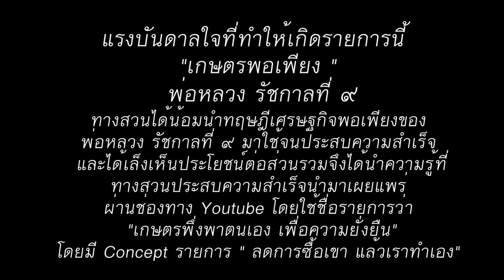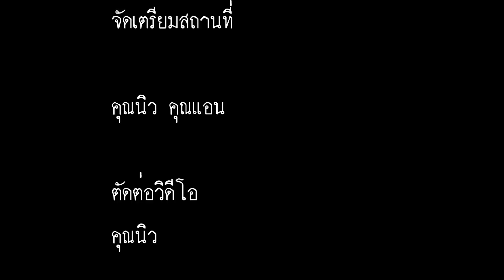การทำปุ๋ยโพแทสเซียม Kจากขี้เถ้า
ธาตุโพแทสเซียม (K) จากขี้เถ้า
โพแทสเซียมเป็นธาตุอาหารหลักที่พืชมีความต้องการในปริมาณมาก โดยเกษตรกรส่วนใหญ่จะเติมลงดินให้พืชโดยใช้ปุ๋ยเคมี แต่คุณรู้หรือไม่ว่า ธาตุโพแทสเซียมสามารถจัดหามาจากไม้ที่ผ่านการเผาเป็นขี้เถ้า
ไม้ 100% สามารถเผาได้ 99.5% โดย 0.5% ที่เหลือคือแร่ธาตุที่ยังไม่สลายจากการเผา ซึ่งมีลักษณะเป็นผงแป้งสีเทา หรือที่เรียกว่า "ขี้เถ้า" ซึ่ง 80% ของขี้เถ้าไม่ละลายน้ำ มีเพียง 20% เท่านั้นที่ละลายน้ำได้ โดยขี้เถ้าที่ละลายน้ำได้ประกอบด้วย

- K2CO3 (โพแทสเซียมคาร์บอเนต)
- Na2CO3 (โซเดียมคาร์บอเนต)
- K2SO4 (โพแทสเซียมซัลเฟต)

องค์ประกอบหลักของขี้เถ้าคือ K2CO3 (โพแทสเซียมคาร์บอเนต) เมื่อ โพแทสเซียมคาร์บอเนตละลายในน้ำ

จะทำให้เกิด โพแทสเซียมไอออน (K+) 2 ตัว

และเกิด คาร์บอเนตไอออน (CO3,2-) 1 ตัว เมื่อคาร์บอเนตละลายน้ำจะทำให้เกิด ไบคาร์บอเนต (HCO3-) และ ไฮดรอกไซด์ (OH-) ซึ่งทำให้เป็นด่างหรือมี pH มากกว่า 7

บทความนี้จะเป็นประโยชน์กับเกษตรกรที่ต้องการปรับปรุงดินที่ขาดธาตุโพแทสเซียมที่ไม่ต้องการใช้ปุ๋ยเคมี และกลุ่มเกษตรกรที่ผลิตปุ๋ยหมักหากต้องการเพิ่มธาตุโพแทสเซียมอาจใช้วิธีผสมขี้เถ้าลงไปได้ ถ้าหากต้องการให้ได้โพแทสเซียมที่บริสุทธิ์มากขึ้นก็ให้นำขี้เถ้ามาละลายน้ำ กรองส่วนใสเก็บไว้ใช้ โดยให้ทางดินได้เช่นกันครับ แต่ไม่แนะนำให้ใช้ทางใบเนื่องจากขี้เถ้ามีความเค็มและเป็นด่าง
อัตราการใช้ 100 ml/น้ำ 20 ลิตร รดทางดินทุก 7 หรือ 15 วัน

อ้างอิง: Randolph-Macon College ภาควิชา Chemistry & Art History